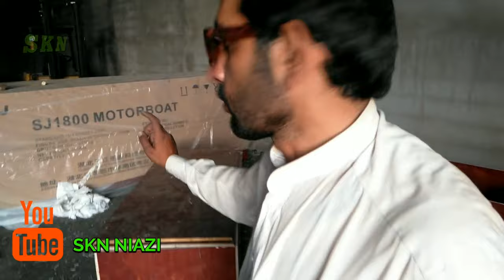how to motor boat trailer .skn niazi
Designed with 84 inches between the fenders from Aluminum welded frame plus Aluminum welded cross members all they are cosmetically cleaner with fewer bolts and fit many boat lines.